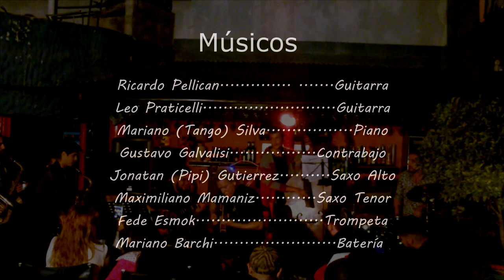EN VIVO Vol. VXII - Ricardo Pellican - Mercy mercy Mercy - En Seven & Seven, Merlo, Bs. As.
Es un gran orgullo para mi presentarles este video por varios motivos, uno de ellos es que este fue uno de esos momentos mágicos compartidos con amigos arriba y abajo del escenario. Otro motivo se debe al gran regalo que nos hizo el Sr. Ricardo Pellican participando de esta movida de Jazz, que después de dos años está comenzando a remontar vuelo. Participación llena de humildad, alegría y gozo por la música. Creo yo que en esta gran zapada nos ha dejado una gran cátedra de Arte a todos los que hemos participado ese 2 de Diciembre del 2018.
   Los músicos que compartieron el escenario de Seven & Seven son Ricardo Pellican (Guitarra), Leo Praticelli (Guitarra), Mariano Silva (Teclas), Gustavo Galvalisi (Contrabajo), Mariano Barchi (Bateria), Jonatan Gutierrez (Saxo Alto), Maxi Mamanis (Saxo Tenor), Federico Esmok (Trompeta)